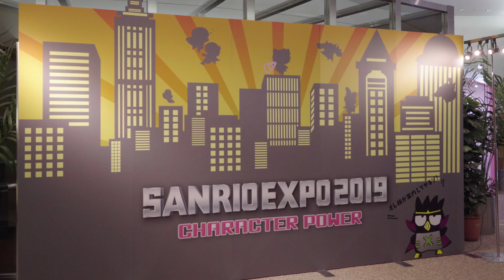[Interactive] SANRIO EXPO 2019 / Interactive Information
SANRIO EXPO 2019
Interactive Information

■日時
2019年3月11日（月）～15日（金）

■演出場所
大崎ゲートシティホール

■概要
「株式会社サンリオ」が年に2回開催している、ハローキティをはじめとした、
多彩なキャラクター達の展示・イベントや新商品の発表を行う事業者向けの展示会
「SANRIO EXPO2019（サンリオエキスポ）」にて、
ブース装飾の１つにインタラクティブインフォメーションを採用いただきました。

今回は展示会の雰囲気にあわせて、ポップなデザインでコンテンツ制作を行いました。
また画面の下の方に配置しているキャラクターをタッチすると、
キャラクターが動き出すといった遊び心も取り入れています。

SYMUNITY GROUP SNS Information　最新情報はこちら！